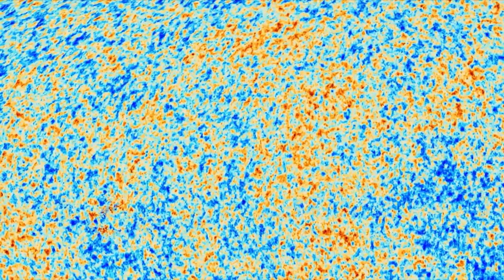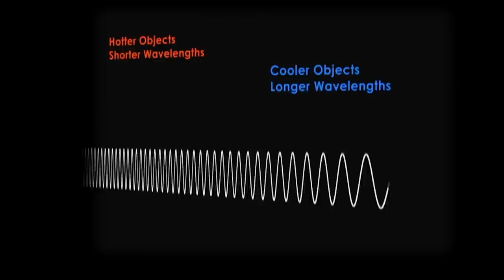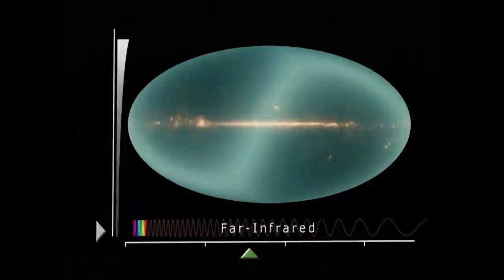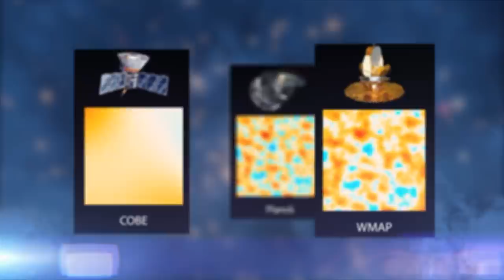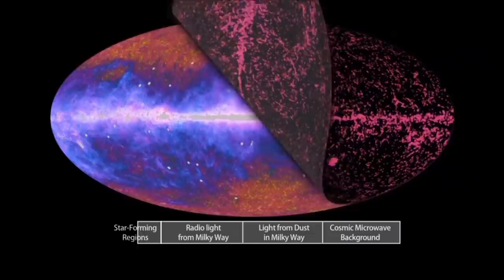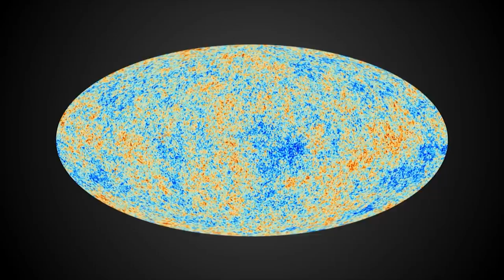What Actually Caused The Universe To Be Born? | Cosmic Vistas | Spark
Throughout history, our nightly view of the universe has fuelled our collective imagination. When it comes to the Big Bang, not even the most creative work of imagination can rival what science has revealed about the birth of the universe.
Season Four of Cosmic Vistas zooms in to focus on some familiar solar bodies within our reach. How well do we really know our celestial neighbours such as Saturn and Mars? What do we have yet to learn? With the help of satellite technology and the incredible shuttles that put them into orbit, many questions about our solar system's past and future are finally being answered by science.